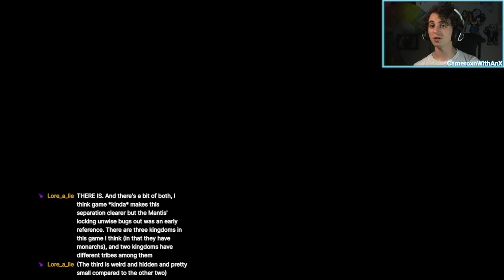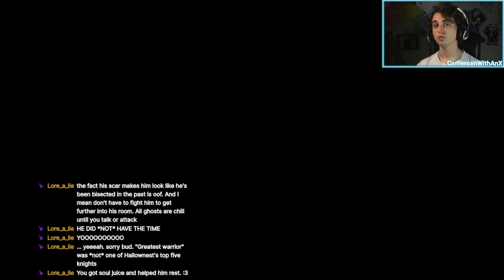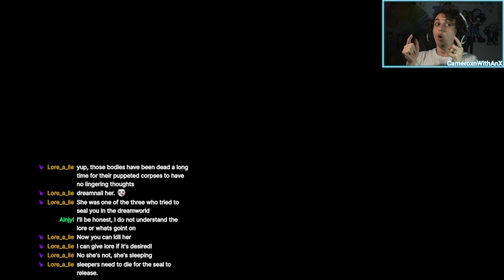Hollow Knight | The Beast of Deepnest's Mask Still Terrifies Me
WHAT EVEN WERE THOSE THINGS?

they were spiders...